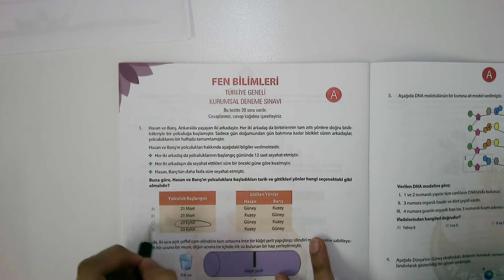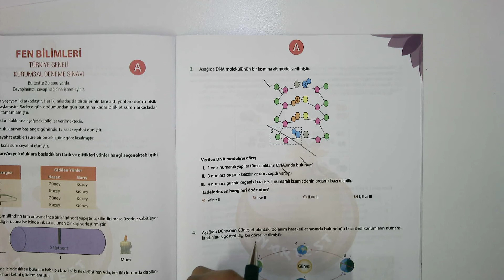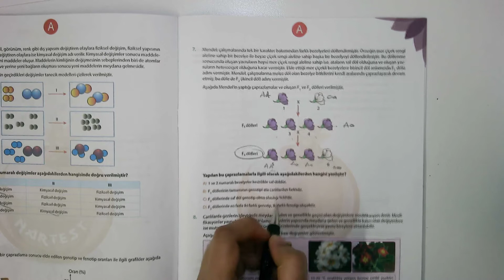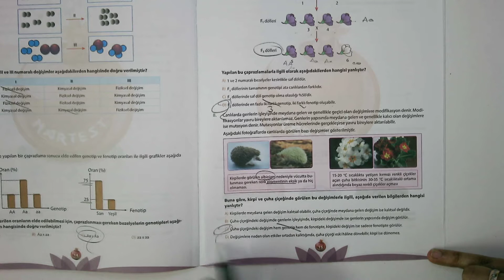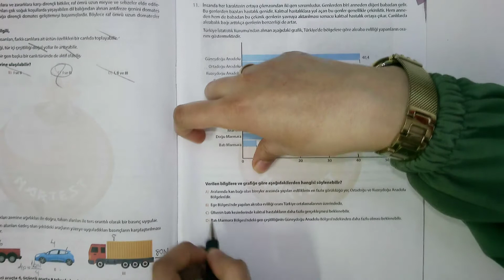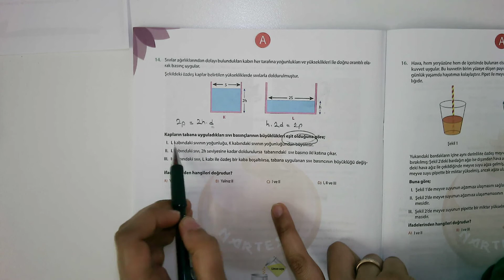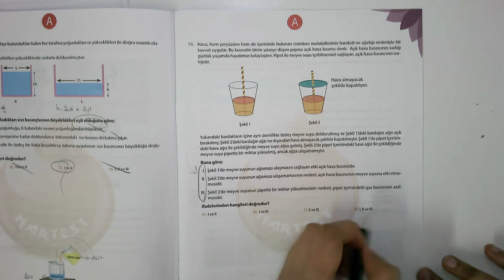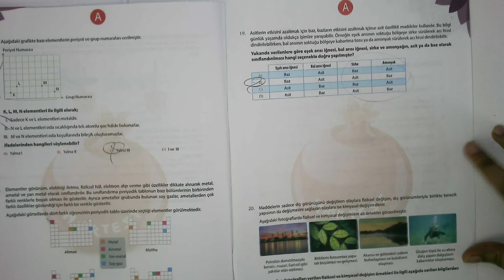LGS - 31.01.2021 Fen Bilgisi